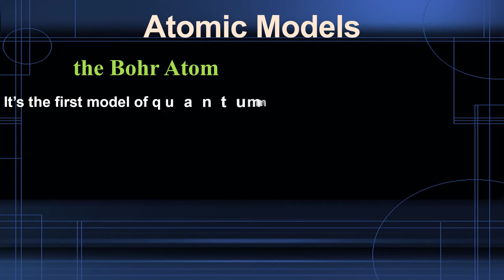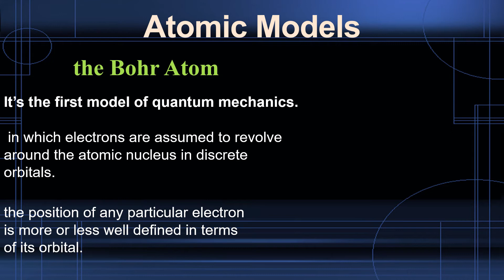3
after watching this video you will understand the first model of atoms that explains the quantum mechanical  concept